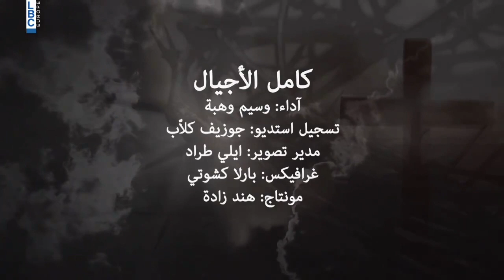Kamilou El Ajyali- Wassim Wehbe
ترتيلة "كامل الأجيال" من التراث البيزنطي
أداء وسيم ميلاد وهبة
تسجيل ستوديو جوزيف كلّاب
تصوير وإخراج إيلي طراد